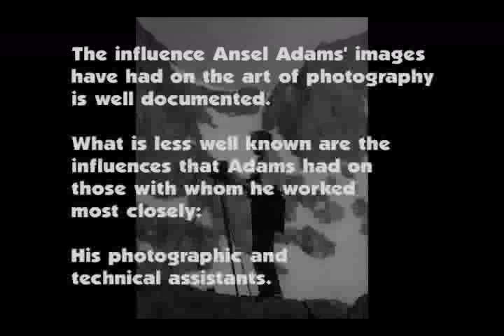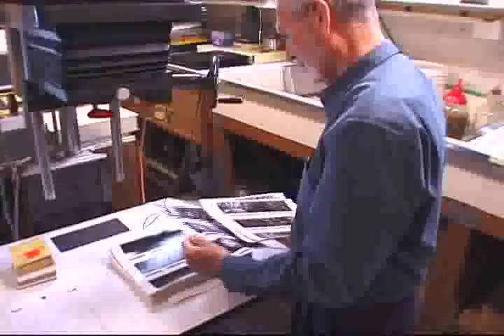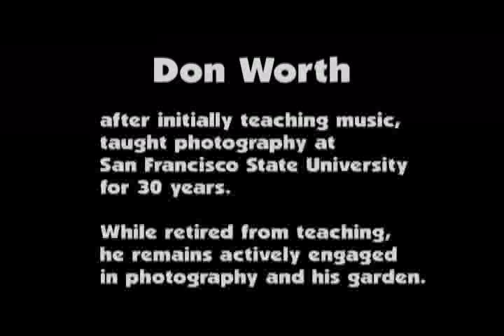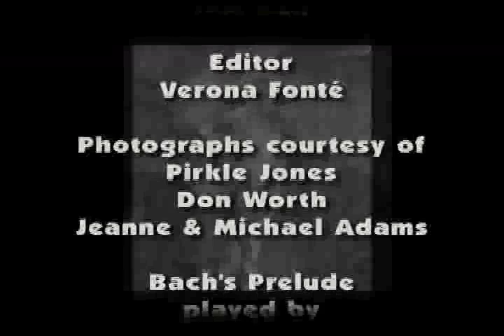Exposing Ansel Adams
This film was produced by the Ansel Adams Gallery.  Ansel's son and daughter-in-law, Micael and Jeanne  Adams invited all of Ansel's former darkroom assistants to a workshop at Yosemite in 2002 to celebrate his Centennial. This short film focuses on Pirkle Jones and Don Worth. They were the first two darkroom assistance who worked with Ansel Adams, and they were unable to attend this gathering because of their age.  In the film, they discuss what they learned and incorporated in their work from Ansel, as well as what they have passed on to their students.
Produced by Iris Arts & Education Group. Director Verona Fonte, Cinematography Tom Bair, Editor Verona Fonte. The soundtrack is a recording of Ansel performing.